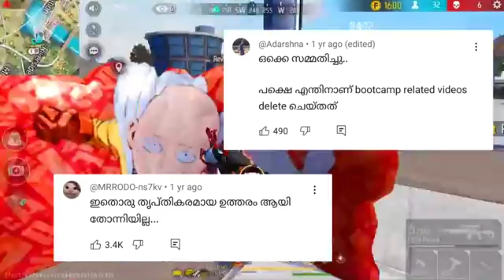TECHNO FLIP EXPOSED BOOTCAMP BOYS TECHNO FLIP ISSUE 🤬നിങ്ങൾ അറിയാത്ത സത്യങ്ങൾ പുറത്തുവന്നു 😱ffkyc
TECHNO FLIP EXPOSED BOOTCAMP BOYS TECHNO FLIP ISSUE 🤬നിങ്ങൾ അറിയാത്ത സത്യങ്ങൾ പുറത്തുവന്നു 😱ഫ്‌ക്ക്